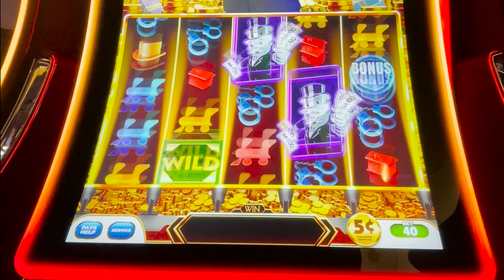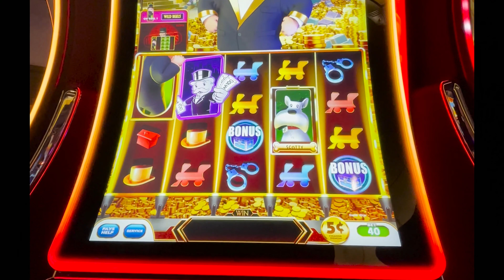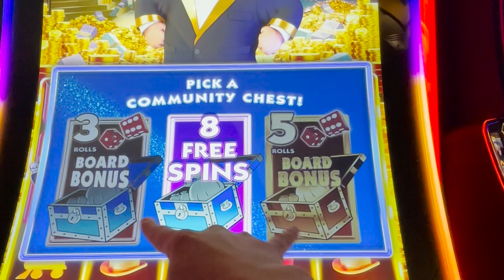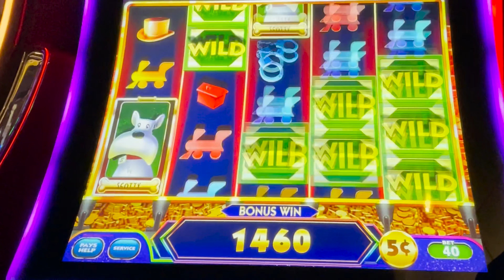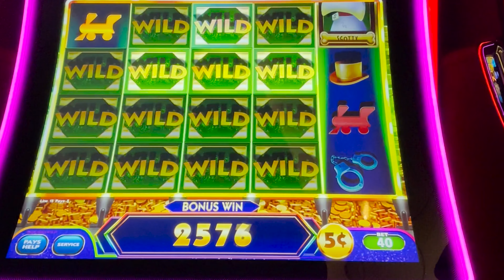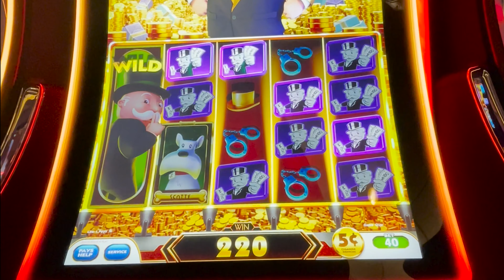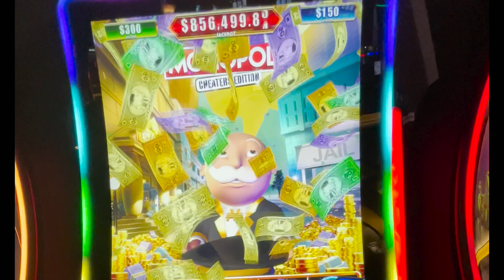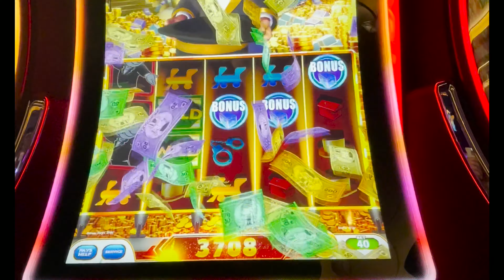CHEAT THE CASINO... & He Helped Me!!⎟Monopoly Cheaters Edition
This new version of Monopoly Cheaters Edition looked fun. It's even more fun when you win. So glad I got to see what it's like to get Monopoly Money!

These videos are intended for Adults 18 years or older. They are for entertainment and educational purposes and filmed in a REAL Land Based Casino with my REAL money. Nothing online, no virtual group pulls.

Remember...the House Always Wins long term. It's a statistical fact. The machines are made to take your money long term while providing entertainment & some small comps in return with no guarantee of winning.